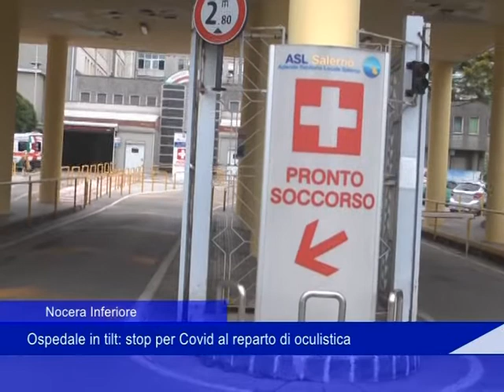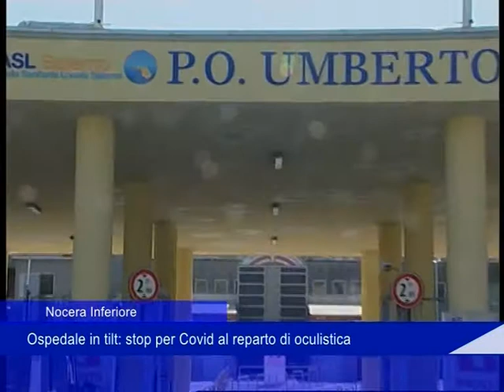ospedale stop per Covid 12 Agosto